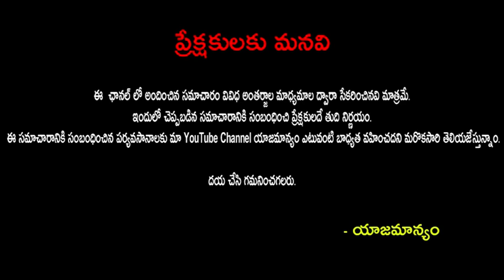టీమిండియాను తలెత్తుకునేలా చేసిన ధోనీ వెనక ఉన్న అసలు రహస్యం మీకు తెలుసా|MS DHONE |Publictalktv